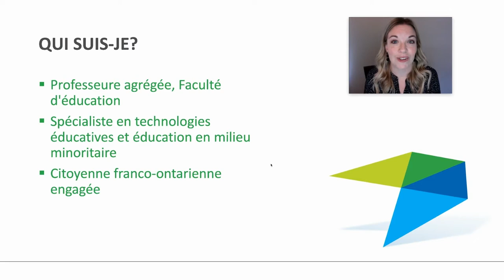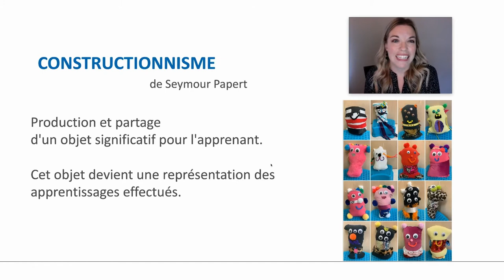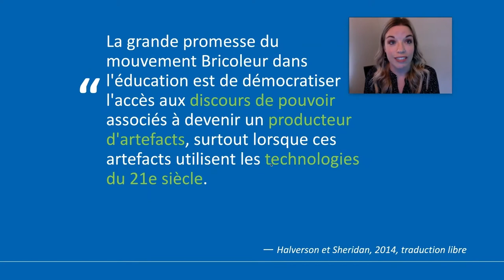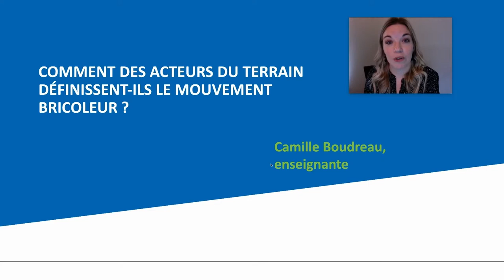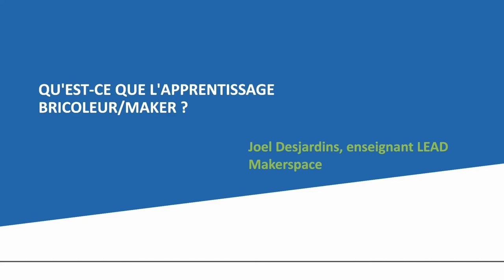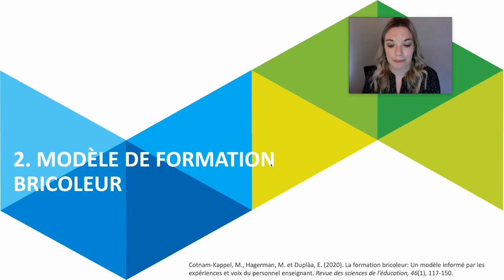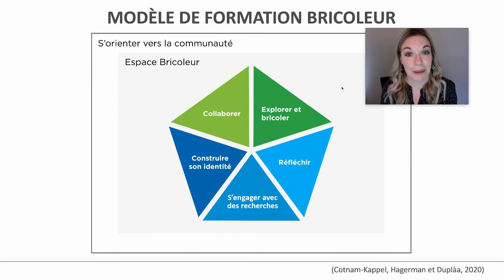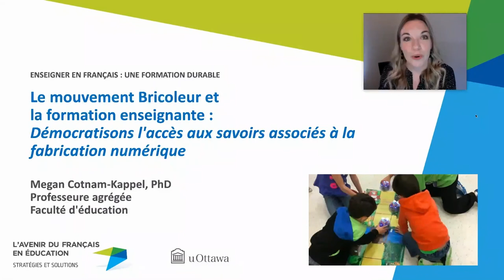Le mouvement Bricoleur et la formation enseignante - uOttawa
Le mouvement Bricoleur et  la formation enseignante :  Démocratisons l'accès aux savoirs associés à la fabrication numérique.

Ce webinaire présente la pertinence du mouvement Bricoleur (ou Maker) dans la sphère éducative. Il souligne l’importance d’offrir des occasions de fabrication physique et numériques au personnel enseignant, dans le cadre de formations, et aux élèves en salle de classe. Le bricolage peut leur permettre  de faire rayonner leurs expériences, cultures et langues dans la communauté locale et en ligne. Par ailleurs, une formation axée sur le bricolage numérique en particulier peut aider à réduire des inégalités numériques qui divisent les canadiens.

Ce webinaire est réalisé dans le cadre du projet Objectif 2036.
Le projet Objectif 2036, qui repose sur la collaboration entre l’ACUFC et dix entités postsecondaires, permettra de mettre en lumière les enjeux et les défis associés au recrutement et à la rétention des enseignants de français et en français à l’extérieur du Québec.

Son but : proposer des stratégies et des pistes de solutions, au moyen de la formation, en vue de développer une vision stratégique pour atteindre les objectifs démographiques 2036 du Plan d’action pour les langues officielles 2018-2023.

Pour en savoir plus : ACUFC.ca/avenir-francais-education.